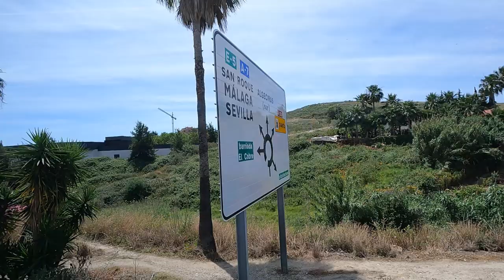Traveling to Algeciras by Bus with the Catman! Plus interview with man from Tangiers, Morocco.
We traveled from Tarifa to Algeciras by bus. There is some beautiful scenery along the way, when we got to Algeciras there was a protest going on by some Moroccans who live in Spain. I tried to find out what was going on and finally interviewed a Moroccan man. I asked him what life was like as a Moroccan living here in Spain. He also told me that Bill and Hillary Clinton own a big house in Morocco and that Americans ae welcome. Finally we checked into a historic old hotel, right across from the port here in Algeciras.

Send me a tip in Bitcoin.

Link to my wallet (Segwit Bech 32) bc1qh6xj4g9h0xtyyzhka7wmgpnxll66l557mu39ma

Viajamos de Tarifa a Algeciras en autobús. Hay un hermoso paisaje en el camino, cuando llegamos a Algeciras hubo una protesta de algunos marroquíes que viven en España. Traté de averiguar qué estaba pasando y finalmente entrevisté a un hombre marroquí. Le pregunté cómo era la vida de un marroquí viviendo aquí en España. También me dijo que Bill y Hillary Clinton poseen una gran casa en Marruecos y que los estadounidenses son bienvenidos. Finalmente nos registramos en un hotel histórico, justo enfrente del puerto aquí en Algeciras.